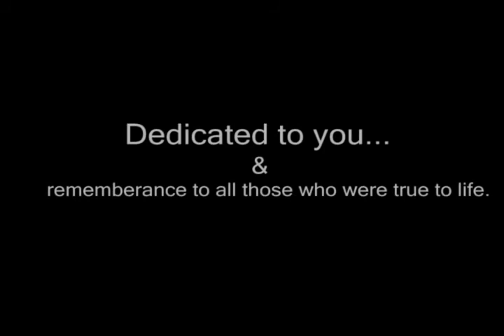Dave Smalley and the FarmHouse 5 - RADIO RAGA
**PLEASE READ THIS**  FOR ALL NEW VIDEO INFO

This video is the first attempt of compiling a bit of the footage together,  and lots of mistakes were made.  A newer version (1280x720 HD) is currently being rendered,  but we're really excited to share the NEWS right now by sharing this one.
So,  here you have it,  The Farm House 5 featuring Dave Smalley,  and a little bit of our fun.